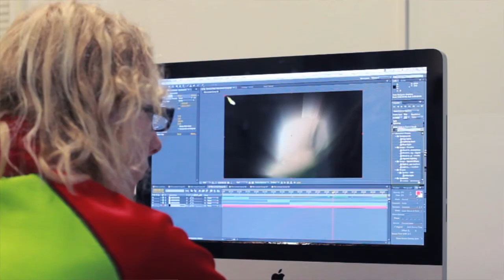A Special Place: Minnesota's Perpich Arts High School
Perpich Arts High School students talk about what makes this unique Minnesota institution so special.